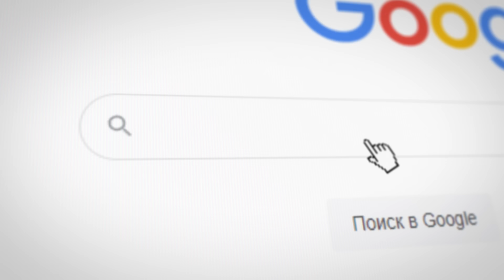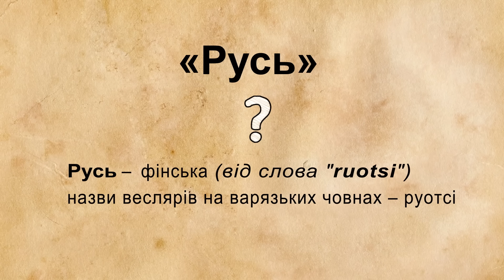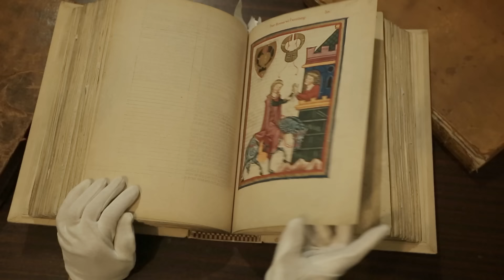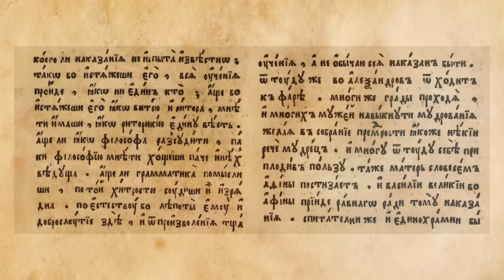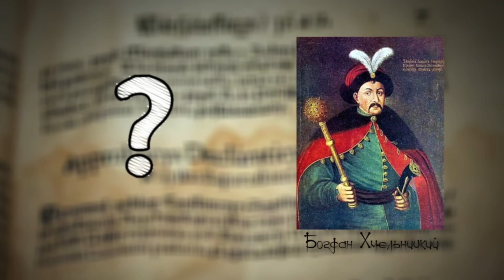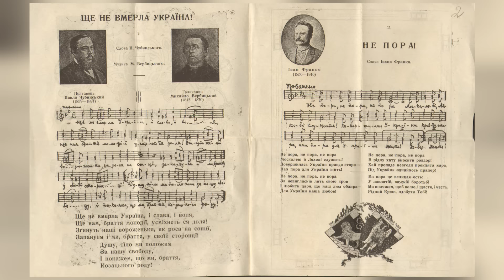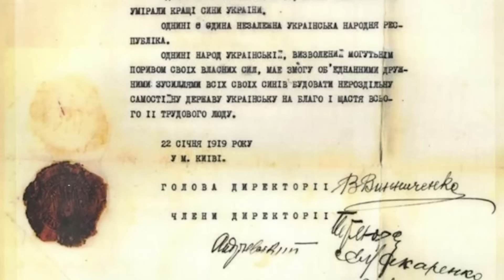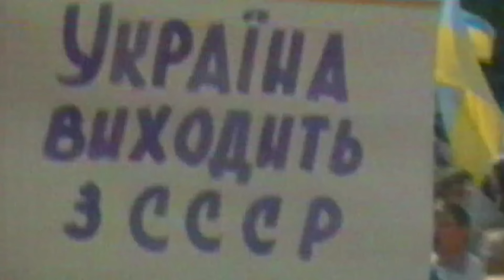Вся історія України за 30 хвилин. Реальна історія з Акімом Галімовим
Звідки пішла назва Україна? Коли взагалі з’явилися українці? Наскільки близькими ми є до росіян насправді? І чому ми так завзято боремося за нашу свободу і незалежність? Війна росії в Україні спонукала українців вивчати свою історію більше, ніж раніше. Саме тому ми вирішили створити це відео. Дуже просто і доступно про головні події та постатей, які протягом століть творили нашу державу, розкаже Акім Галімов і «Реальна історія». Висловлюємо подяку за допомогу у створенні матеріалу Михайлу Відейку – доктору історичних наук, голові наукової ради Музею Становлення української нації. А також Олегу Бажану – старшому науковому співробітнику Інституту історії України НАН України.

Реальна історія – це короткі лікбези на важливі історичні теми якими спекулює росія. Про те, як росія анексувала і штучно насаджувала російську політику на українських територіях. Про безпощадність каральної системи російської імперії та СРСР. Що пов'язує Україну та Крим. Ви маєте почути правду, щоб більше ніколи не піддаватися на маніпуляції кремля. Окрім того, саме час розказати українцям справжні історії її героїв. Бандера, Чорновіл, Плахотнюк – ці та інші люди віддали своє життя за незалежну вільну Україну. Ми маємо знати реальні історичні факти, щоб правильно розуміти все, що відбувається сьогодні.